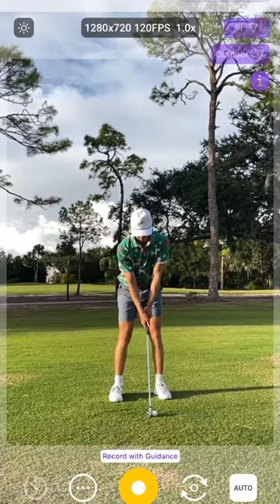How To Use Auto Swing Detection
Sportsbox is making practice easier with our auto-swing detection feature in our 3DGolf app 🔥

Here are some best practices you should remember when using auto-swing detection to ensure your swing is uploaded correctly!